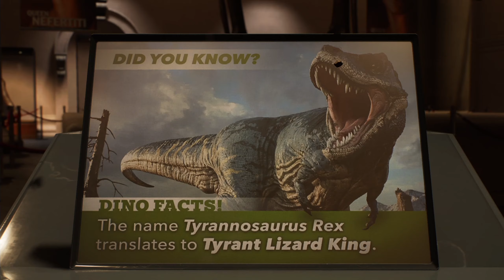Marvel`s Spider-Man 2 // 36 🕸 Unser Anzug verhält sich merkwürdig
★Let`s Play Marvel`s Spider-Man 2 ★